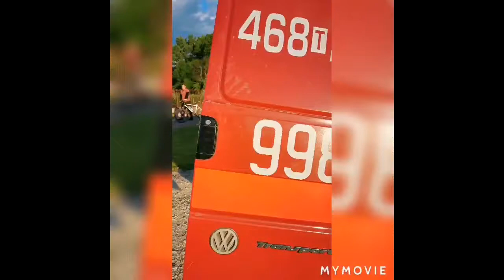BASS POLSKA WSPIERA STRAŻAKÓW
Nasz AGREGAT na służbie u Strażaków z OSP SKOWRONNO GÓRNE.